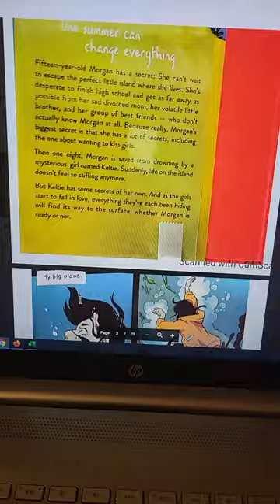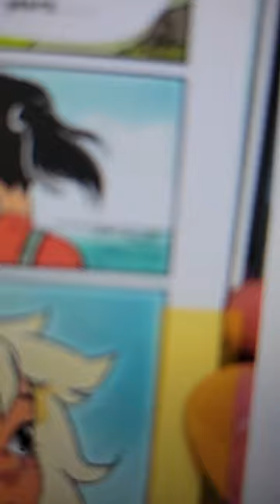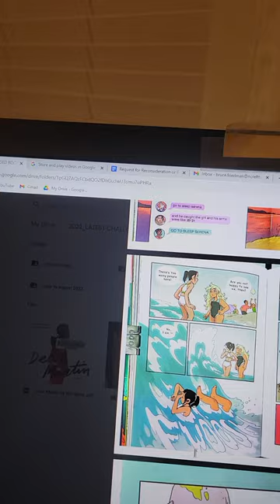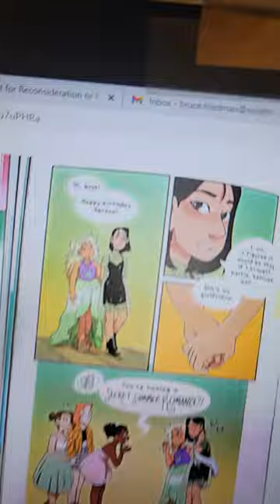the Girl from the Sea by Molly Knox Ostertag video